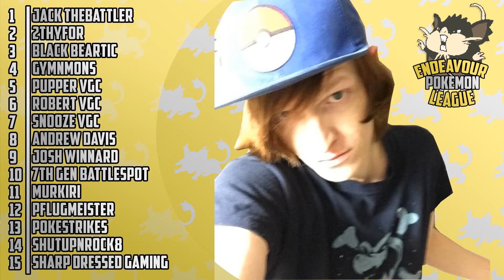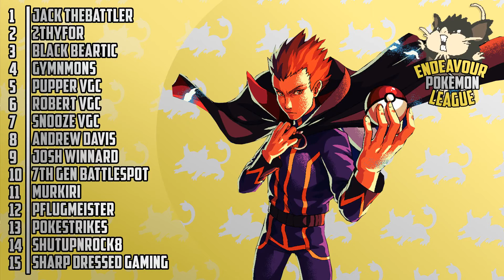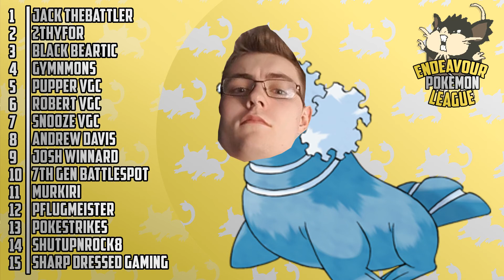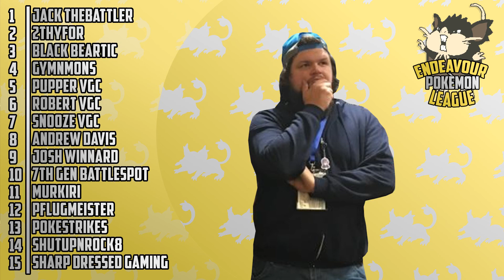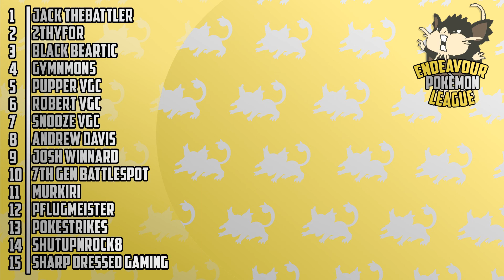EPL SEASON 2 ROSTER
Check out who is playing in season 2 of the epl